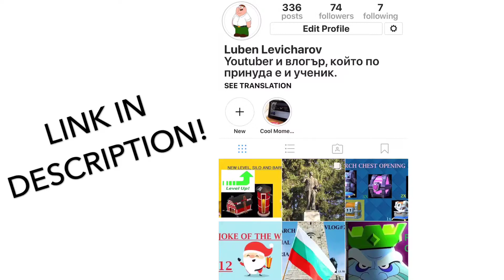Clash Royale-APRIL CHEST OPENING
WELCOME TO MY NEW APRIL CHEST OPENING! HERE WE ARE GOING TO OPEN OUR FIRST EVER DRAFT CHEST! ALSO I HAVE GOT A LOT OF OTHER AMAZING CHESTS FOR YOU, SO WATCH THE VIDEO UP TO THE END!